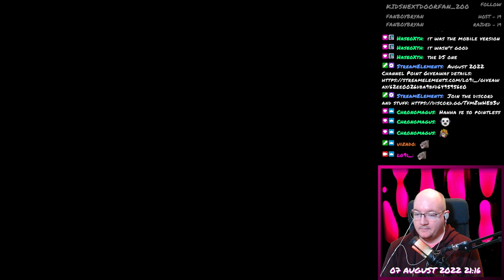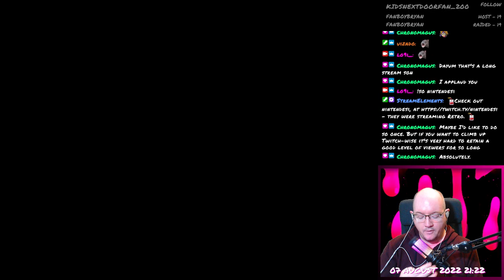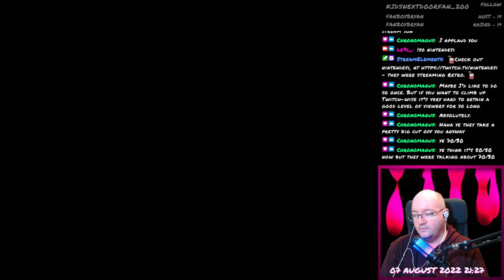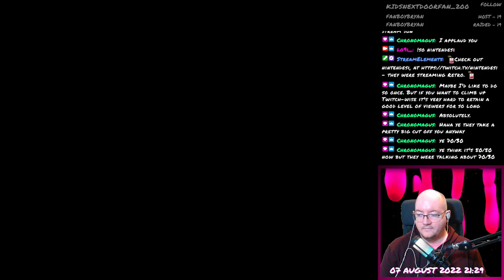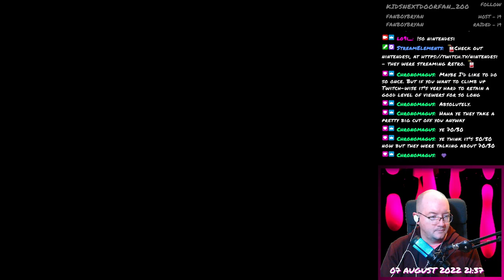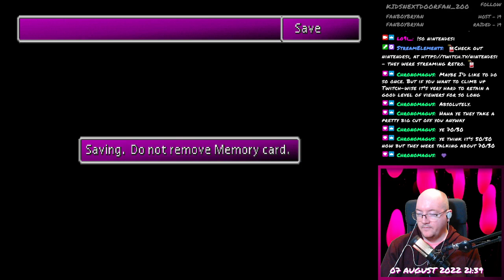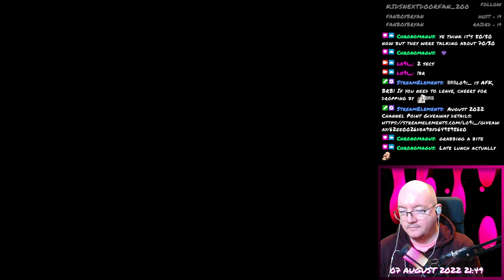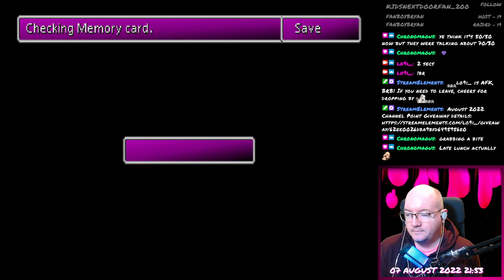Final Fantasy VII - 146